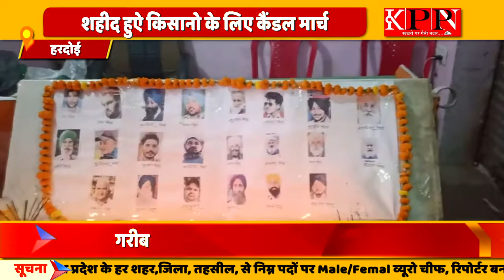दिल्ली किसान आंदोलन में जो किसान शहीद हुऐ है उनकी आत्मा को शांति के लिए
हरदोई

दिल्ली किसान आंदोलन में जो किसान शहीद हुऐ है उनको भारतीय किसान यूनियन सावित्री के जिला अध्यक्ष रफीक लम्बू ने कैंडल मार्च निकाला

दिल्ली किसान आंदोलन में जो किसान शहीद हुऐ है उनकी आत्मा को शांति के लिए भारतीय किसान यूनियन सावित्री गुट ने अपने कार्यालय पर कुछ गरीब किसानो के लिए भोजन का कार्यक्रम किया और अपने कार्यालय से अमर शहीद जवान चोक तक केंडल मार्च निकाल रहे थे और अमर सहीद जवान चोक पर उपजिलािकारी को ज्ञापन देना था और ज्ञापन मे कुछ मांगे थी  20 लाख रुपये की धनराशि का मुआवजा दिया जाये और उनके परिवार को एक सरकारी नौकरी दी जाये और उनको सहीदी का दर्जा दिया जाए और इन मांगो को लेकर केंडल मार्च लेकर जा रहे थे तभी बीच मे नगर पालिका संडीला के पास संडीला कोतवाल सूर्य प्रकाश शुक्ला जी ने अपने पुलिस फोर्स के साथ आकर रोक लिया और अभद्रता,बत्तमीजी, अपशब्द, कहे यह बहुत निन्दनीय हैं कि हम किसानों के साथ ऐसा बतसलूकी की जा रही हैं पुलिस प्रशासन ही ऐसे पेश आयेगी तो हम न्याय किससे मांगेंगे हम किसानों को न्याय मिलना चाहिए मौके पर मौजूद जिला अध्यक्ष रफीक लम्बू,जिला प्रभारी सुजात अली, जिला उपाध्यक्ष सलमान इदरीसी,युवा जिला अध्यक्ष चांद बाबू अंसारी,नगर अध्यक्ष फिरोज अंसारी,कफील अंसारी तहसील उपाध्यक्ष,जिला सचिव जोद्धी गौतम, पिंटू मौर्य , कुलदीप गौतम,आसिफ कुरेशी, व अन्य पदाधिकारी आदि मौजूद रहे